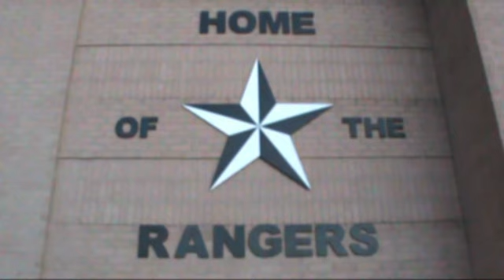Wallkill Valley 2015-2016 Team Preview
The following is a team preview video on the Wallkill Valley Rangers wrestling team from Wallkill Valley Regional High school in Sussex County, NJ.